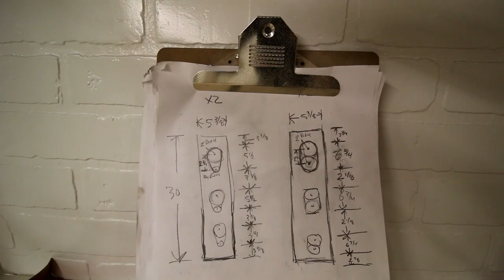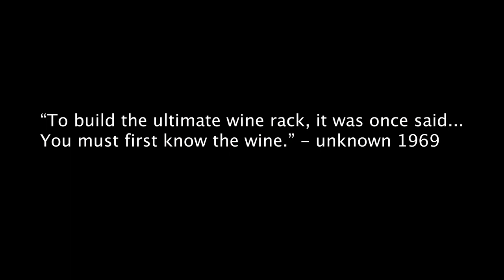the wine rack design | skoolie edition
Episode 018 | the wine rack dilemma..

We turn ordinary cargo vans and school buses into custom, off-grid, 4-season homes on wheels.

We currently build for clients all across Canada and the United States.

When you work with Paved To Pines, you're getting a custom conversion thats built by hand for you with pride. A van conversion or school bus camper that you're proud to own. A campervan you're so excited about that you've planned your next 10 adventures in advance.

Our tight-knit team takes pride in every single nail, screw and board put into your van conversion or skoolie just as if we were making our own once again.

Van conversions and Skoolies aren't for everyone. But If you're looking to experience this incredible planet in a one of a kind RV to embrace an adventurous lifestyle filled with awesome stories and experiences, you're in the right place.

Besides, it's the best way to quarantine!